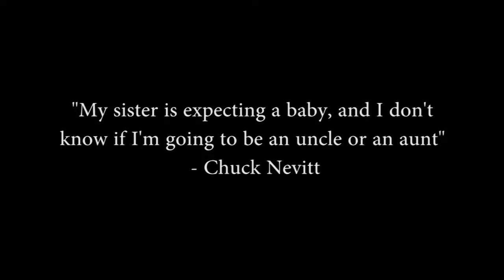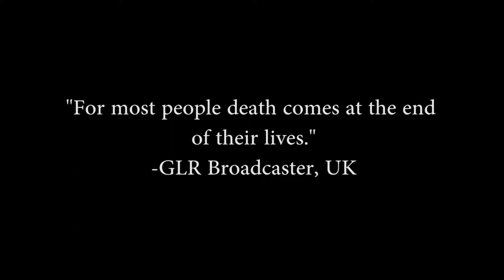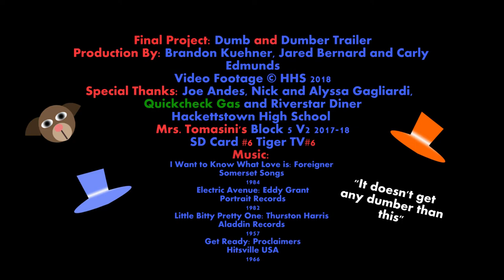Trailer Remake - Dumb & Dumber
A remake of the 1994 Dumb & Dumber Movie Trailer